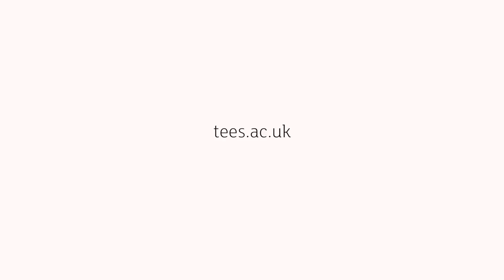Chris Walter Creative Digital Media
BA (Hons) Creative Digital Media